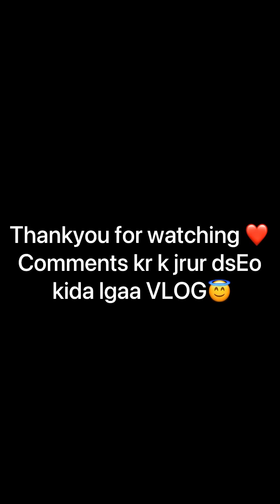Amritsar VLOG | GOLDEN TEMPLE | AlPHA1 MALL | RUBY | HARWINDER KAUR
This is my 2nd Vlog
I’m not a YouTuber 😂
trying new Things😀
I collaborated My snapchats Into one video 😂😄